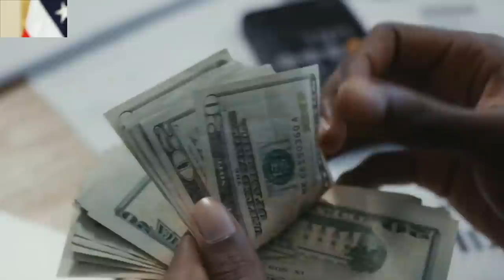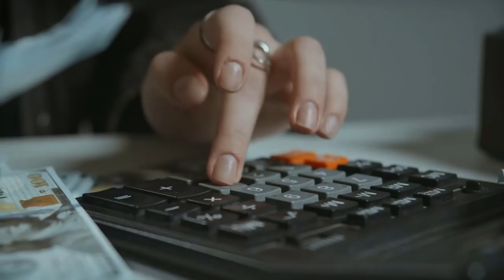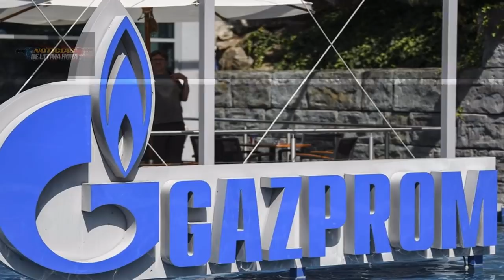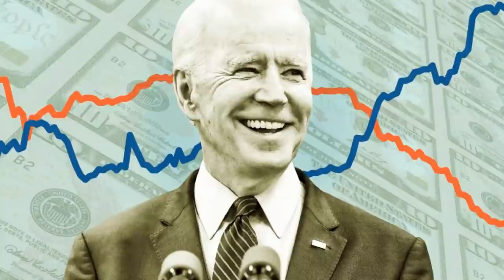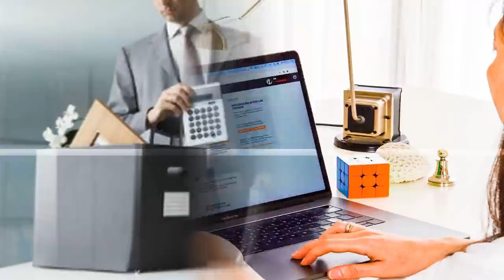EEUU CHINA Y RUSIA DETRÁS DEL NUEVO ORDEN MUNDIAL NUEVO ANUNCIO DESDE CHINA DAÑA PLANES DE BIDEN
¡LO ÚLTIMO! China y Rusia unen esfuerzos para crear un nuevo orden multipolar así lo anunció hace pocas horas el ministro de Rusia de exteriores Sergei Lavrob desde El País Chino.
EEUU hace lo propio con sus aliados para no perder su hegemonía y su orden que lo ve amenazado por la alianza entre Xijin pin y Vladimir Putin.